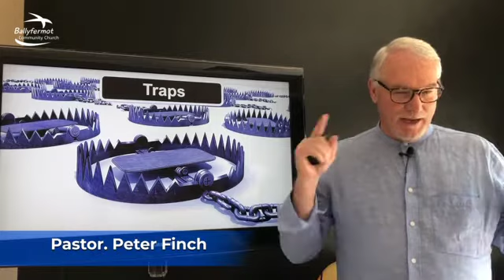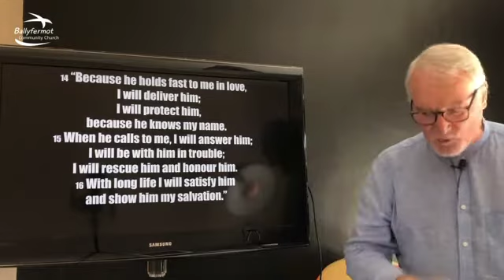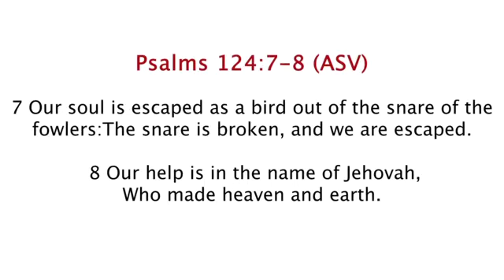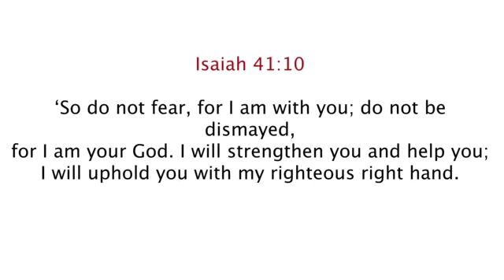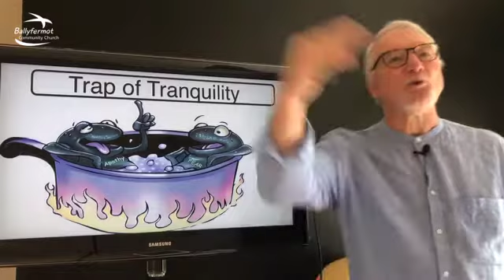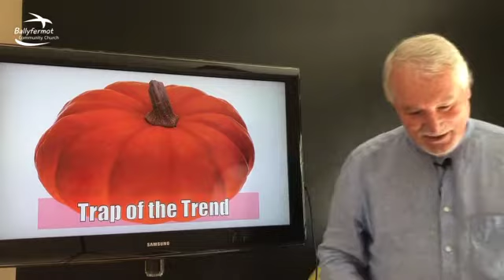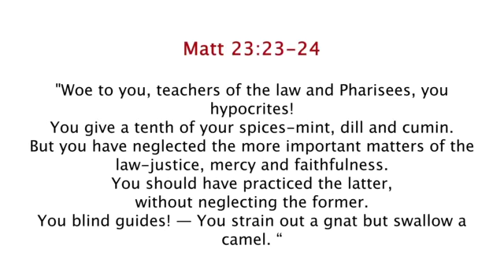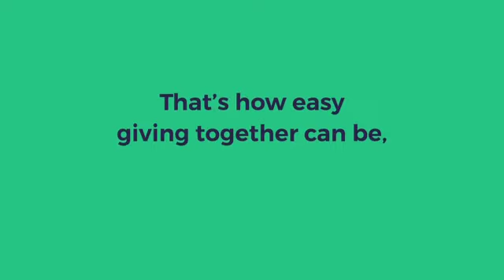Breaking free of the Enemy's Traps | Pastor Peter Finch